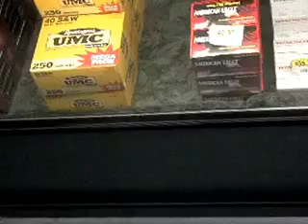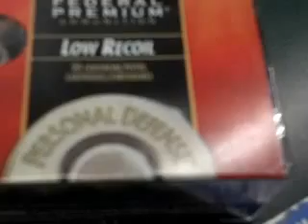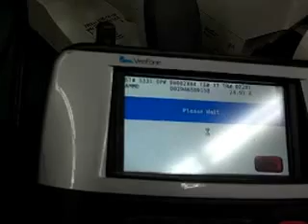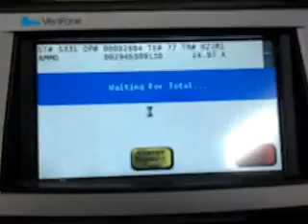Bank of America Denies Ammo Purchase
After hearing about Bank of America denying firearm and ammunition purchases using a debit or credit card issued by them, I decided to test that claim on my own. So I went to my local Walmart to purchase some Personal Defense Ammunition for my S&W .40.  This video is about that journey.